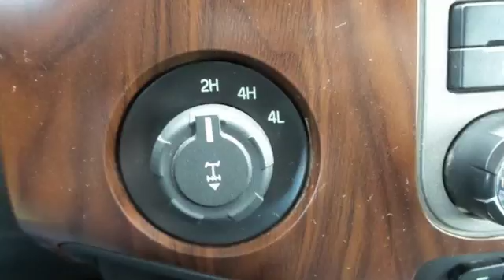Used 2011 Ford F-350SD Rochester MN Winona, MN FA188451 - SOLD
Year: 2011
Make: Ford
Model: F-350SD
Trim: Lariat
Engine: Power Stroke 6.7L V8 DI 32V OHV Turbodiesel
Transmission: TorqShift 6-Speed Automatic with Overdrive
Color: White
Interior: Black
Mileage: 190222
Stock #: FA188451
VIN: 1FT8W3BT1BEC52081
Recent Arrival! F-350SD Lariat White Platinum Metallic Tri-Coat New Tires, Back Up Camera, Non Smoker, No Pets, ABS brakes, AM/FM radio: SIRIUS, Compass, Electronic Stability Control, Front dual zone A/C, Heated door mirrors, Illuminated entry, Low tire pressure warning, Remote keyless entry, Traction control.brbrbrAwards:br * 2011 KBB.com Brand Image AwardsbrbrStop by, call, or email us today at Rochester Ford. We look forward to earning your business.

Address:
4900 Highway 52 North